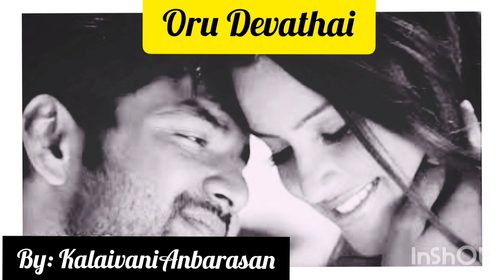Oru Devathai song female cover❤️